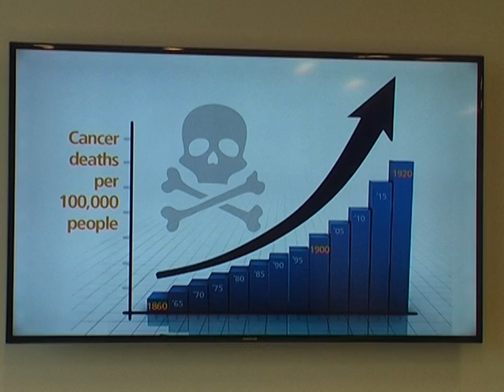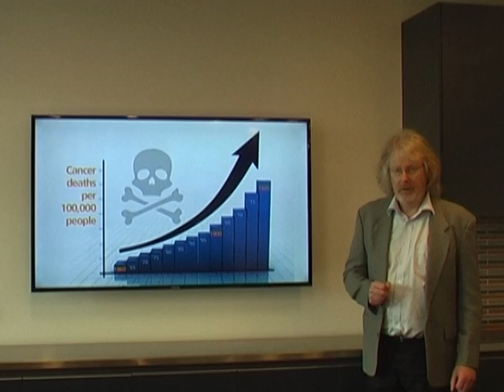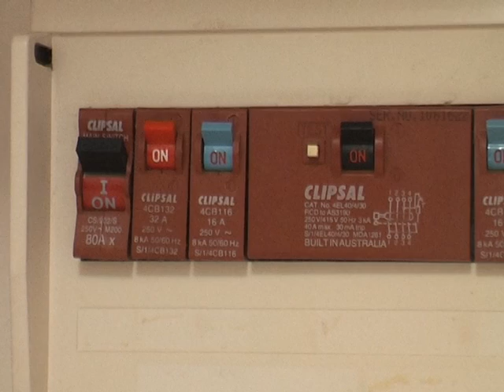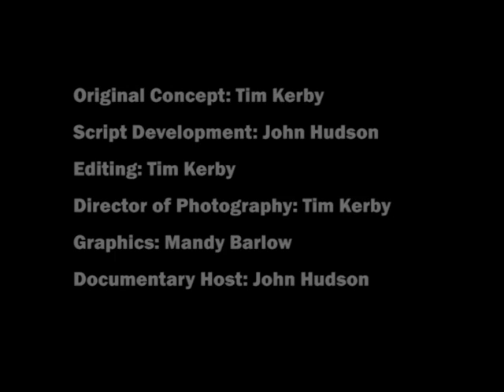The Culprits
Tim Kerby's revised EngFlick 2014 short film competition entry "The Culprits".  The competition seeks to increase awareness of the engineering profession and the role that engineering plays in our daily lives.